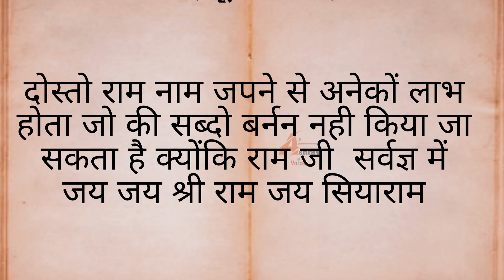राम नाम जपने से होतें हैं ये चमत्कार | These miracles happen by chanting Ram's name | Ashray Voice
Ashray Voice चैनल आपका हार्दिक अभिनंदन करता है।
दोस्तों आज के इस वीडियो राम नाम जपने से होने वाले
चमत्कार और फायदे बताए गए हैं उम्मीद है आप को वीडियो काफ़ी पसन्द आयेगा

Your Queries 👇

राम नाम जपने से क्या होता है

ram nam japne se kya hota hai

राम नाम जपने से होने वाले चमतकार

ram nam japne ke fayde

राम नाम जपने के फायदे

राम नाम की शक्ति

राम नाम सत्य है क्यों बोला जाता है

राम नाम को महामंत्र क्यों माना जाता है

राम नाम जपने से क्या मिलता है

 राम नाम जप करने से क्या होता है

how to benifit of chating ram ram